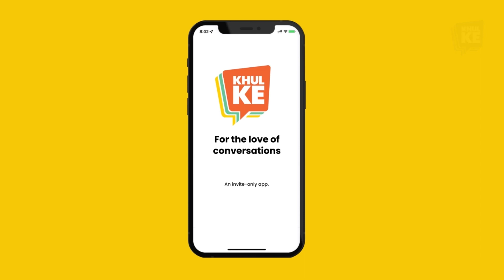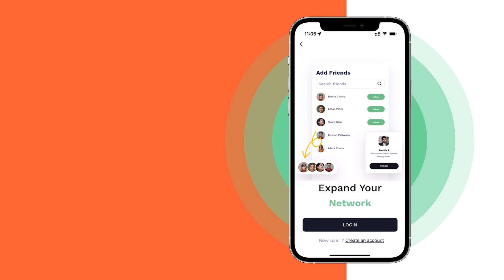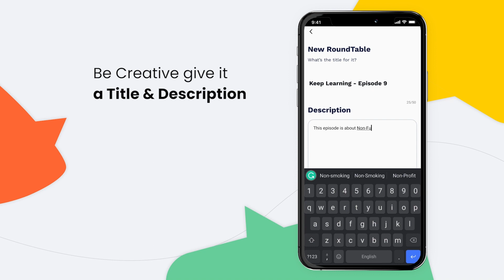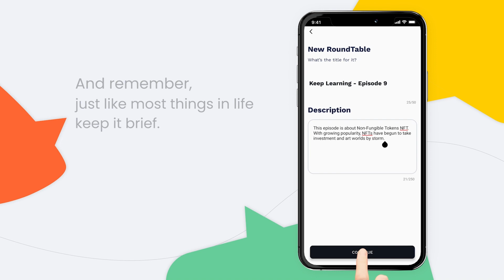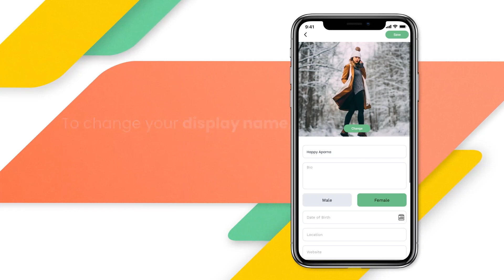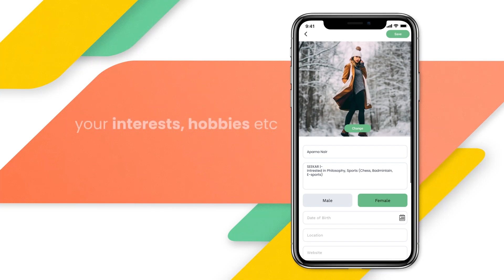“Ultimately Environment is politics!”-MP Jairam Ramesh reveals Climate Change Politics of last 50yrs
Jairam Ramesh, Rajya Sabha MP and former Union Minister for Environment and Forests, talks about climate change and its impact on India during a RoundTable discussion with moderator Smita Gupta on Khul Ke show Open To Question.

For more such engaging conversations, sign up on KHUL KE now
Use Invite Code - JOIN1234